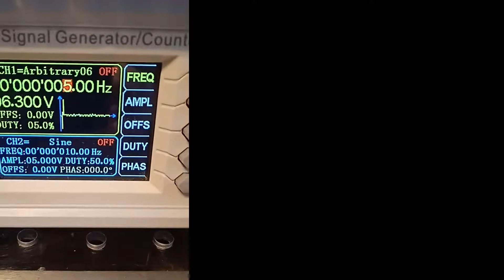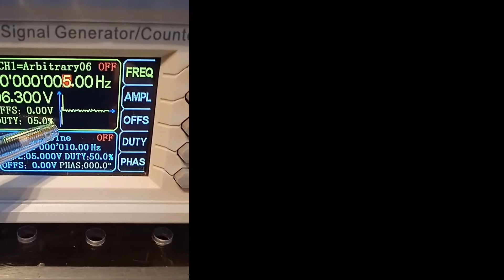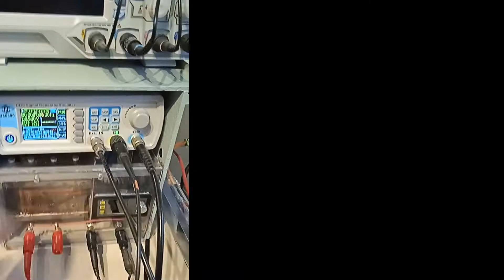Extract advance timing from a TCI ignition box.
This tester detect the form of the existing crankshaft position pickup, display the type of pickup (Positive first or Negative first) and calculates and display the RPM.

At the same time, using a Capacitive Probe or a wire winded up around the spark-plug wire, it detects the High Voltage going to the spark.

Knowing the pickup time, the spark time and the RPM, the micro-controller then calculates and display the ignition advance timing on an OLED screen.

More on transmic.fr